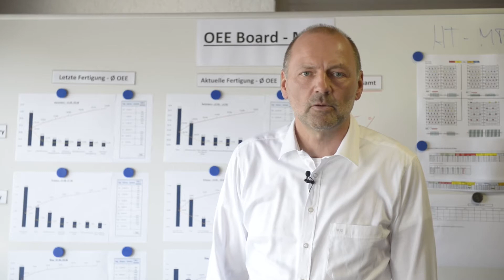LEAX Detmold - Ihr Partner für die Fertigung hochpräziser Getriebe und Verzahnungskomponenten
Die LEAX Detmold GmbH fertigt bereits seit 1945 hochwertige Getriebe und hochpräzise Verzahnungskomponenten. Seit 2013 ist unser traditionsreiches Unternehmen Teil der schwedischen LEAX Group, die auf Metallbearbeitung spezialisiert ist.

Im Detmolder Werk realisieren wir anspruchsvolle Projekte unterschiedlichster Größenordnungen für internationale Kunden. Im Mittelpunkt unserer Arbeit steht dabei immer eine klare Kundenorientierung. Durch Anwendung von Prinzipien aus den Bereichen LEAN und SIX SIGMA garantieren wir schlanke Fertigungsprozesse und höchste Qualitätsstandards, die die Vorgaben und Anforderungen unserer Auftraggeber erfüllen.

Die LEAX Detmold GmbH ist nach den Vorgaben der Qualitätsmanagementnormen DIN EN ISO 9001:2015 und IATF 16949 sowie der Umweltmanagementnorm DIN ISO 14001:2015 zertifiziert.